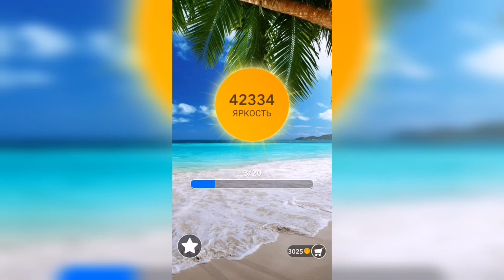Word / Слово Крест: Поиск русского кроссворда / Уровень 1114